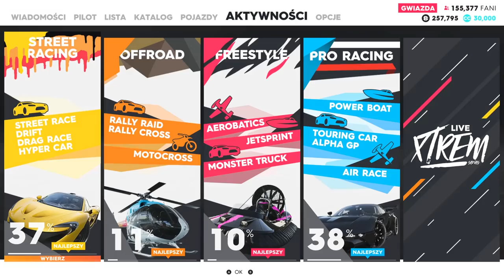NAJSZYBSZY POJAZD W GRZE! JEDZIEMY W GÓRY 😮 | THE CREW 2